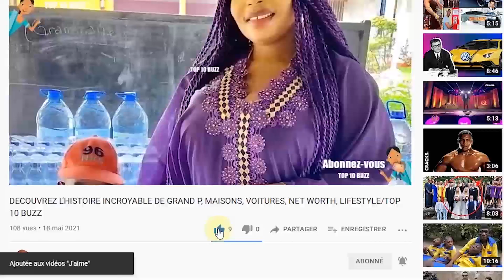Locko Ce Que Vous Ignorez lui ★ Lifestyle ★ Net worth★ Biographie ★ Famille ★ Carrière ★ Age